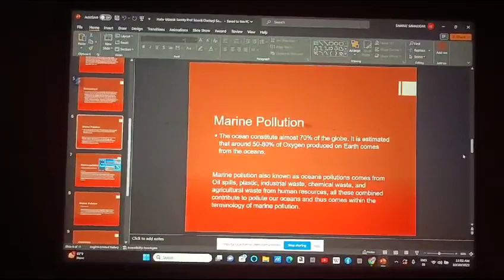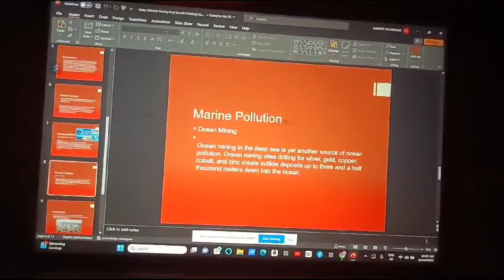jawanmovie # marine pollution #